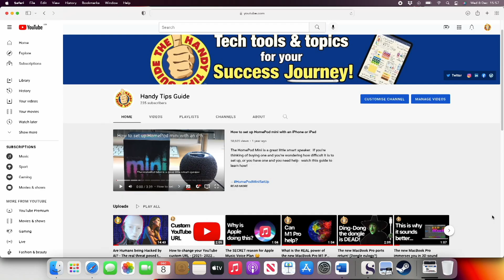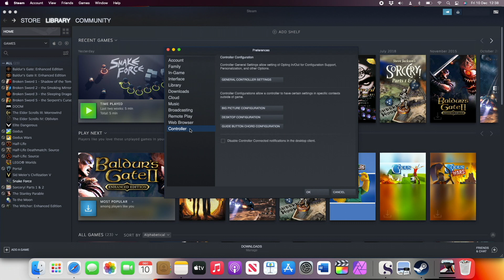How to use the PS5 DualSense on the new MacBook Pro M1 to play BETTER!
A knuckle to the jaw tutorial showing how to connect the PlayStation 5’s incredible DualSense controller to a new MacBook Pro, so you can take advantage of its Apple Silicon gaming power.

Use the DualSense to play MFi games from the Apple App Store and to play Steam games too. Included is step by step guides for both.

Welcome!